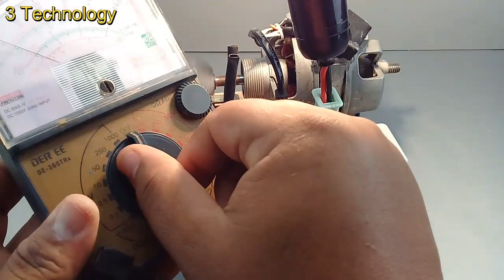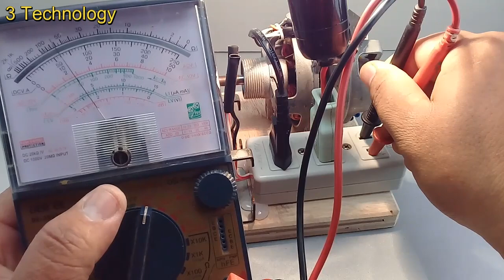new free electricity energy 240v 5000w from magnetic gear and copper coil transformer